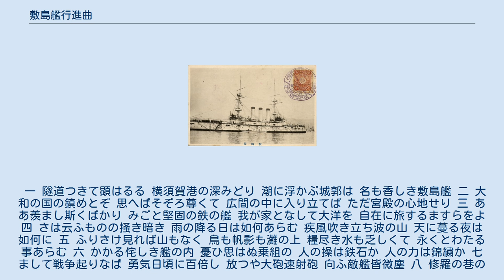敷島艦行進曲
竣工直後の戦艦敷島。
 敷島艦行進曲(しきしまかんこうしんきょく)は、1902年（明治35年）に発表された大日本帝国海軍の軍歌である。
軍艦行進曲や愛国行進曲の作曲者として知られる瀬戸口藤吉が作曲し、阪正臣が作詞した。
1900年（明治33年）の戦艦敷島の竣工を記念して製作された。
 1901年、歌人であった阪は横須賀港で最新鋭戦艦で常備艦隊旗艦の敷島を見学して感激し、この艦をたたえる歌を作詞したという。
 この敷島に乗り組んでいた軍楽士の瀬戸口は阪のつくった歌に曲をつけ、それをトリオにとりいれた行進曲も作曲した。
 一 隧道つきて顕はるる 横須賀港の深みどり 潮に浮かぶ城郭は 名も香しき敷島艦 二 大和の国の鎮めとぞ 思へばそぞろ尊くて 広間の中に入り立てば ただ宮殿の心地せり 三 ああ羨まし斯くばかり みごと堅固の鉄の艦 我が家となして大洋を 自在に旅するますらをよ 四 さは云ふものの掻き暗き 雨の降る日は如何あらむ 疾風吹き立ち波の山 天に蔓る夜は如何に 五 ふりさけ見れば山もなく 鳥も帆影も灘の上 糧尽き水も乏しくて 永くとわたる事あらむ 六 かかる侘しき艦の内 憂ひ思はぬ乗組の 人の操は鉄石か 人の力は錦繍か 七 まして戦争起りなば 勇気日頃に百倍し 放つや大砲速射砲 向ふ敵艦皆微塵 八 修羅の巷の荒波を 僅かの間に占領し 凱歌揚る旗の影 名誉の光ぞ輝かむ 九 嗚呼美事なる甲鉄艦 ああ堅固なる敷島艦 見れば心も爽やかに 乗れば気分も引き立ちぬ 十 艦の堅固は乗組の 人の操と何れぞや 艦の美事は乗組の 人の心と何れぞや 十一 艦の名に負ふ敷島の 倭心の大丈夫よ 君等に深く謝するなり 御国を守る其の勲